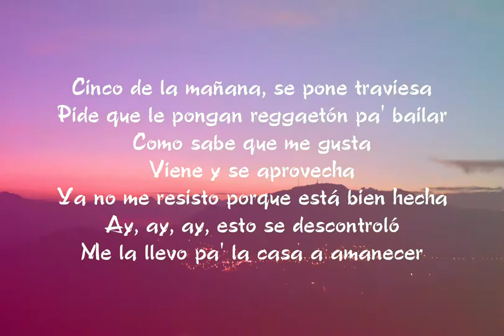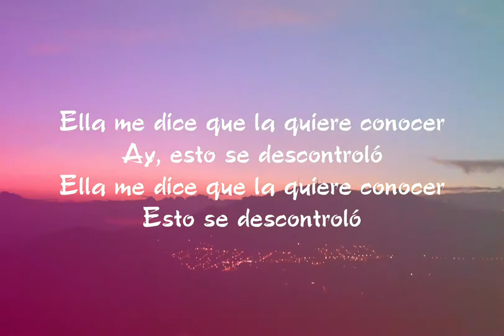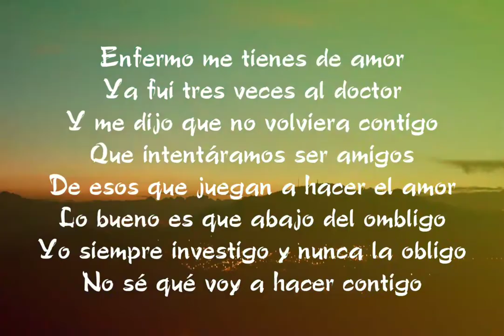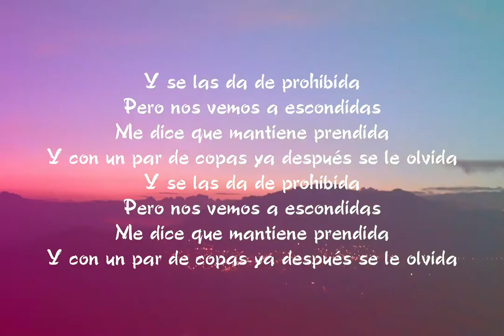Shafik - Prohibida ( Lyrics Letras )